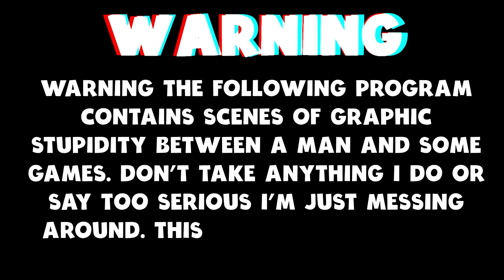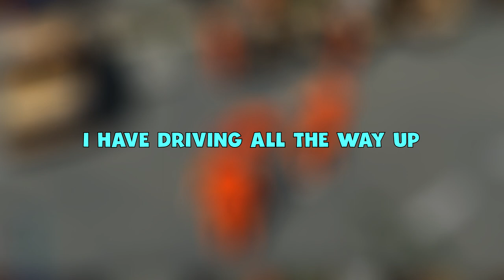Passing Out And Flipping Cars With Miss EMpossible And Ski - Scum Dev Event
Today I am back in Scum participating in a Developer Event.

Playing With:
Miss EMpossible

Video Content
0:00 Intro
01:14 The Event
11:55 Thank You For Watching